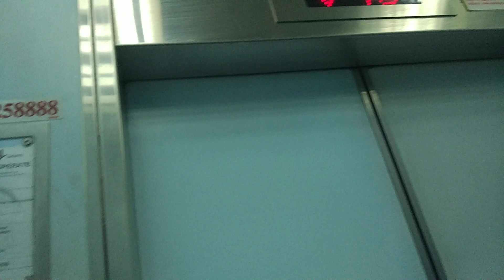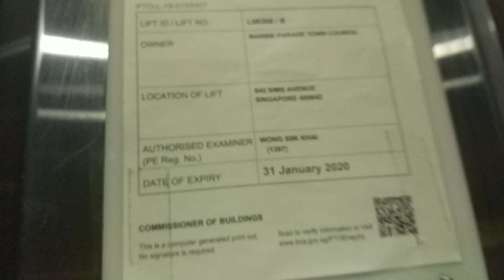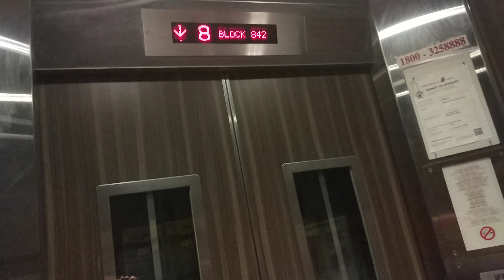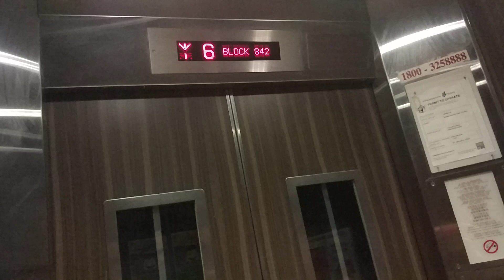Block 842 Sims Avenue Fujitec Elevator (farewell) and IFE Elevator